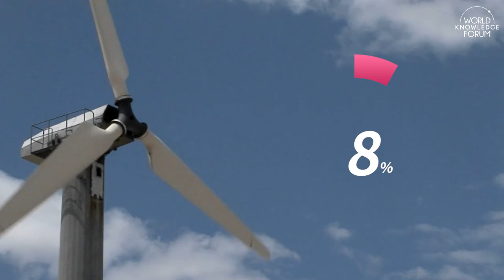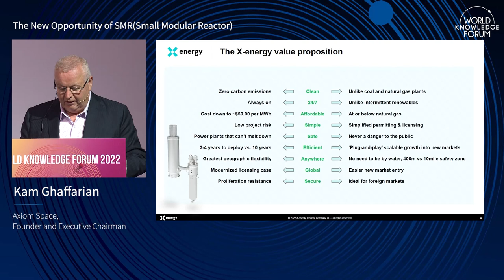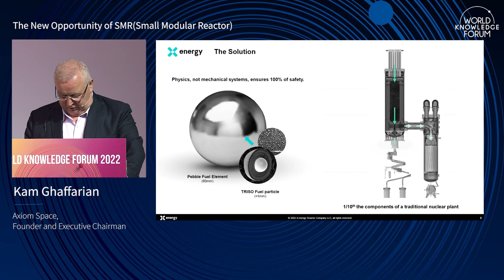The New Opportunity of SMR(Small Modular Reactor)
The New Opportunity of SMR(Small Modular Reactor) | Kam Ghaffarian (Axiom Space, Founder and Executive Chairman)

Small Modular Reactors (SMR) is drawing attention as a game changer in the future of the nuclear power market: its outstanding safety and flexibility in output current control are seen as the most optimized fit in the power market where there is a growing demand for renewable energy. Other than power generation, SMRs are expected to contribute to industrial process heat supply, hydrogen production and more.
- What are the challenges to be addressed if SMRs are to become a commercial success?
- How competitive is Korea’s stance in this field and how can we strength it?
- What are the prospects for various uses other than power generation?

✻ World Knowledge Forum's lecture contents are copyrighted by Maekyung Media Group. Acts such as illegal downloading, re-uploading, and re-editing are prohibited.